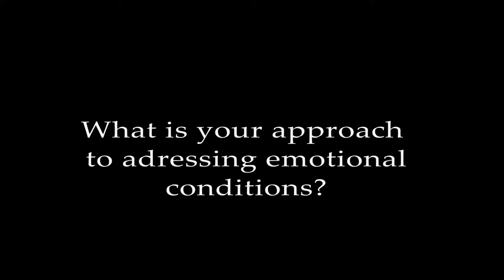Approach to emotions - Portland Acupucturist / Massage Therapist Stephen Thompson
Portland acupucturist & massage therapist Stephen Thompson discusses his approach to emotional conditions.